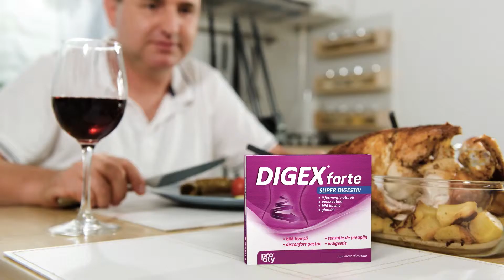Digex Forte - Masa